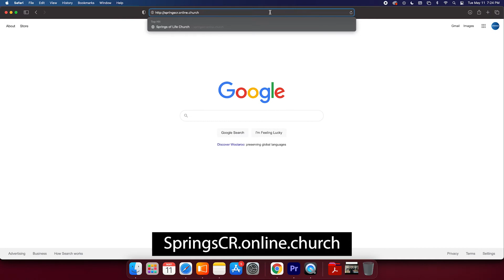What's our new "Online Community?"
Join our awesome new online community! SpringsCR.online.church